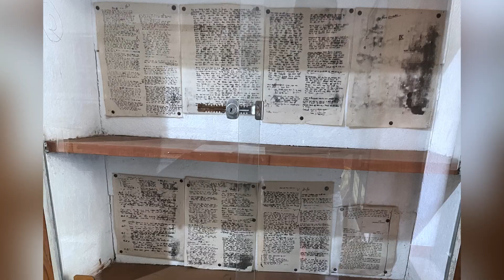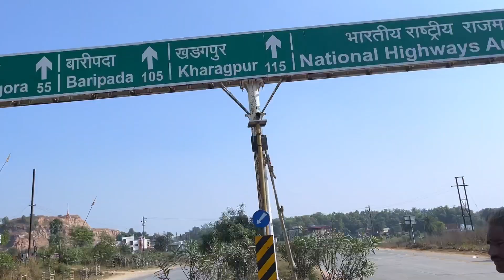Ghatshila journey part- 2 | Ghatshila Tourist spot| From Kolkata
Thank you for giving me a precious time.
We upload a new music EVERY day.
You can use music without any hesitation.
If my videos really helps you then do a favour for my hard work.
🎵 Track Info:
Title: Beth - VYEN.